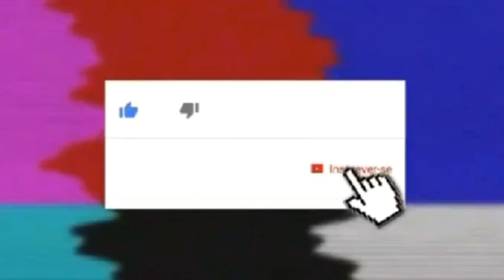Sara key/semaninha,segunda feira (aula 61)pte final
Risco/revista Suzy pinturas